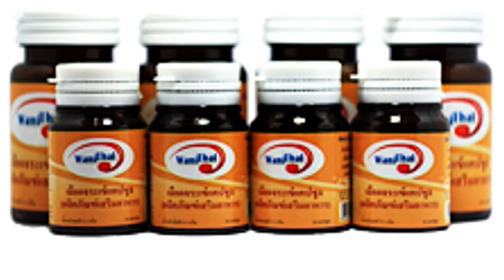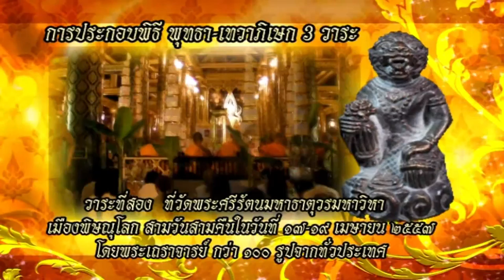ช่อง 8 ทีวีพูดได้ รายการ ศรัทธาพลิกชะตาชีวิต 12-05-59 เบรก 2